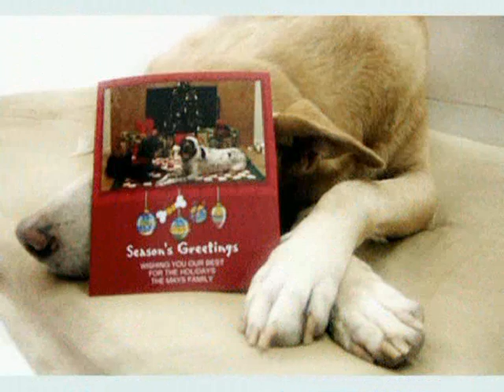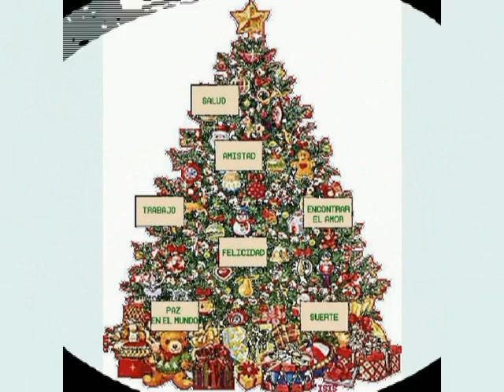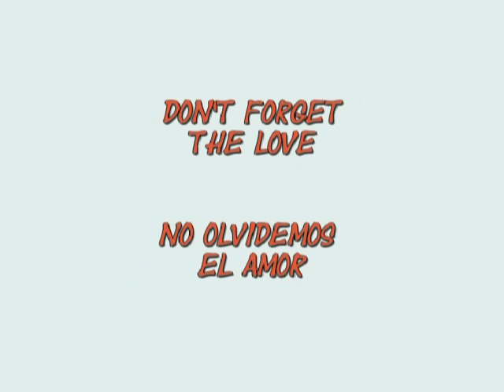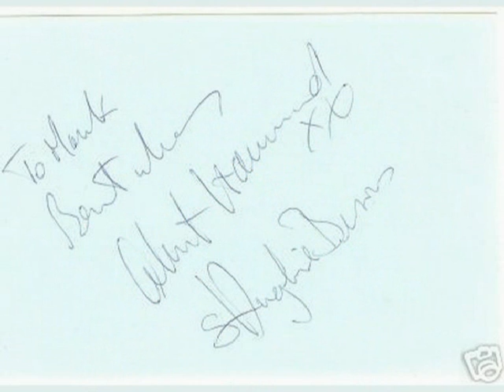Albert Hammond - Under the Christmas Tree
In Spanish:
Este videoclip de Albert Hammond se recoge dentro del album titulado BEST OF ME.
Sir Albert Hammond, nombrado Oficial de Honor de la Orden del Imperio Británico por la Reina

de Inglaterra por su contribución al mundo de la música, es padre de Albert Hammond jr.,

guitarrista de los Strokes, y que además tiene disco en solitario "Yours To Keep", en el que

 cuenta con las colaboraciones de Sean Lennon y Judy Porter. Su primer single se titula

"Back to the 101".

In english:
An Albert Hammond's video from the album B"EST OF ME". Sir Albert Hammond, named Official of

Honor of the Order of the British Empire by Reina of England by its contribution to the

world of music, is father of Albert Hammond Jr, guitarist of the Strokes, and that in

addition has disc in solitaire "Yours To Keep", in that it counts on the collaborations of

Are Lennon and Judy Porter. Its first single is titled "Back to the 101".